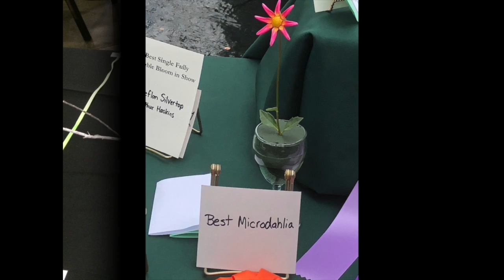Pacific NW Dahlia Show 2019